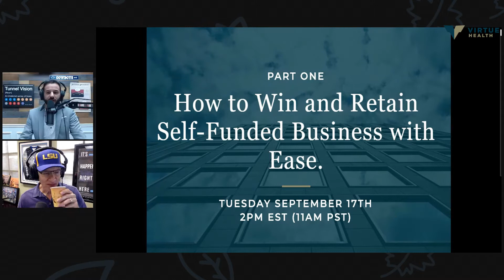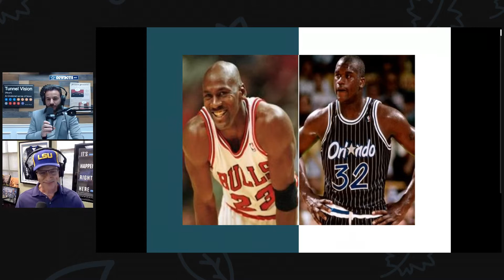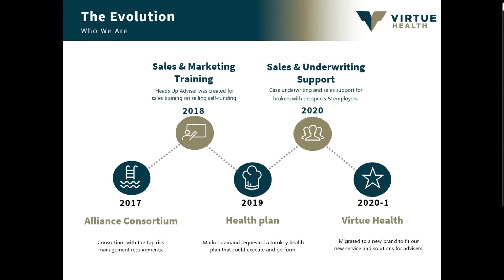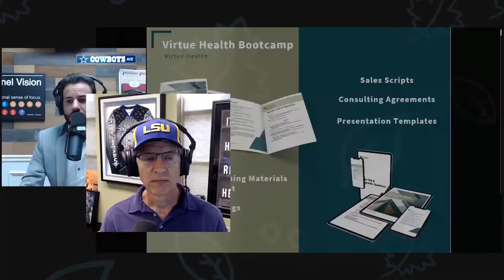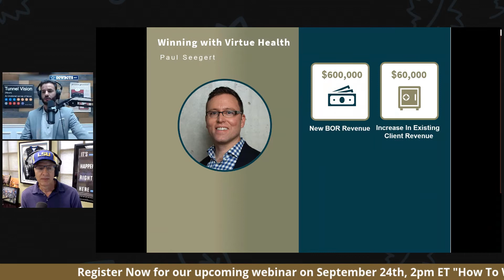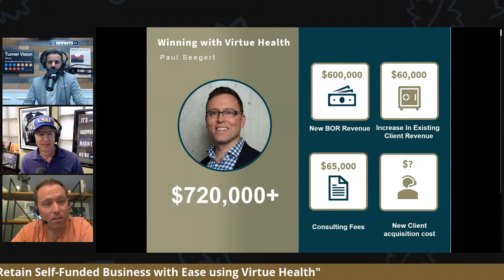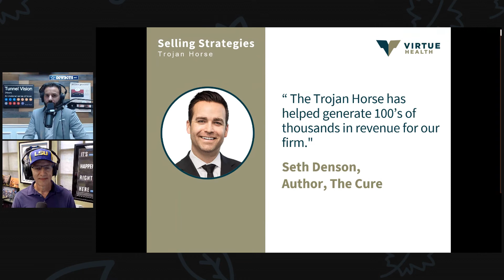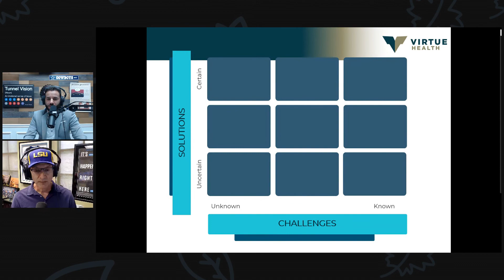How To Win And Retain Self Funded Business With Ease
Register for a 3-part webinar series with David Kesler from [VIRTUE HEALTH]

HEALTHCARE BROKERS - Arrange a virtual call with John Sbrocco. Let us help you scale your business

1. Sign Up For The Expert Session "Achieve Health Consortium"

2.

3.

Would you like to get your piece of $1 Trillion / year Self-Funded Healthcare market?

Today John Sbrocco will tell you how he got started in his basement several years ago and grew to a successful entrepreneur, best-selling author, and a 5-star broker on the healthcare market.

This episode is filled with case studies, blueprints, and interesting stories you'll enjoy.

Take a walk down the memory lane with Craig Lack and John Sbrocco, and learn how you can get involved TODAY and build your business book on the self-funded market.